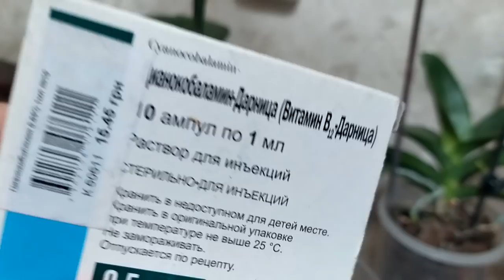Как сформировать цветонос орхидеи-Аркой? Чем подкормить?если нет удобрений.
Перед цветением С сентября можно менять график подкормок, подготавливая растения к цветению. Одновременно сокращается полив, чтобы устроить растениям период искусственной засухи, которая призвана их «напугать» и заставить интенсивно формировать цветоносы. В течение осени, до самого конца ноября, орхидеи должны получать удвоенную дозу питательных веществ. Поскольку в декабре, если все сделано правильно, наступает триумфальный период буйного цветения орхидей. Прямо на глазах растения начинают дружно выбрасывать цветоносы, чтобы долгие зимние месяцы радовать вас дивными цветами.

Питательные вещества орхидеи могут добыть из трех источников – воздуха, влаги и субстрата, которым в нашем случае является древесная кора, положенная в горшок, то есть не живая. Когда эпифит примыкает корнями к живому дереву, ему проще добыть все, в чем он нуждается из его коры. Причем, цветок сам регулирует время, скорость и концентрацию поступления в его «организм» необходимых веществ.

Ваша задача – обеспечить растение питание таким образом, чтобы оно хотя бы в минимальной мере могло регулировать поступление веществ. Зимой короткий день и температура ниже обычного не позволяют растению переработать и усвоить много питательных веществ, поэтому и предлагать усиленное питание в это время орхидее не надо.

Как подкармливать орхидею Питание должно быть сбалансированным. Сложно-составные самодельные смеси для этого цветка не годятся, поэтому лучше всего приобрести удобрение, специально предназначенное для орхидей и других эпифитов. Для успешного цвето-образования растению необходимы три элемента:  азот;  фосфор;  калий. Все они в обязательном порядке содержатся в удобрениях для орхидей, но в разных пропорциях (пропорции должны быть указаны на упаковке в процентах). Элемент Действие Азот В нем цветок нуждается для наращивания листьев и их нормального развития. Без развитых листьев площадь питания сокращается, и растение не выживает. Фосфор Непосредственно влияет на образование цветоносов и распускание цветов, а также на продолжительность периода цветения Калий Обеспечивает полноценный обмен веществ в растительных тканях, отвечает за интенсивность фотосинтеза, помогает выработать иммунитет от болезней и вредителей. Процентный состав этих трех элементов в разных удобрениях различный. Поэтому пользоваться ими нужно в разные сезоны не одинаково. Когда цветок наращивает листья (весна), применяют удобрение с повышенным процентным содержанием азота. Когда растение наиболее подвержено вредителям (лето), его удобряют смесью с повышенным содержанием калия. Во время формирования цветочных почек, бутонизации и выброса цветоносов (осенью) орхидеям нужно много фосфора.